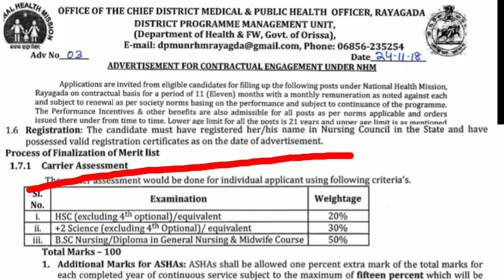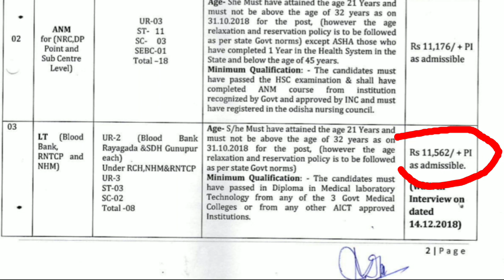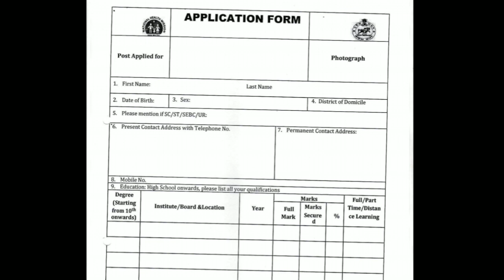NATIONAL HEALTH MISSION REQUIREMENT!!JOB VACANCY IN ODISHA!!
COMMENTS